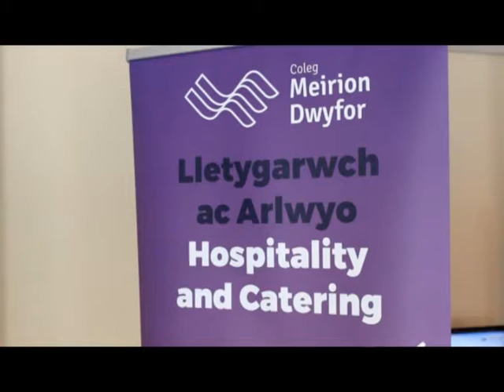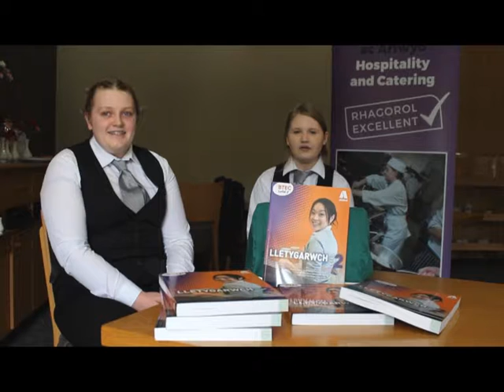Lansiad Lletygarwch Lefel 2 - Coleg Meirion-Dwyfor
Lansiad llyfr Lletygarwch Lefel 2 yng Ngholeg Meirion-Dwyfor, Dolgellau.